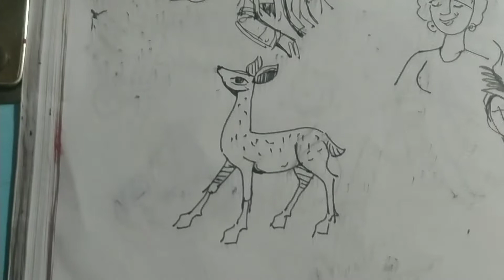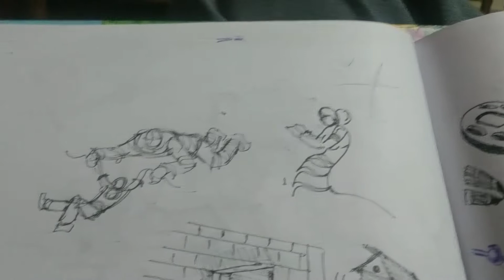my sketches tour